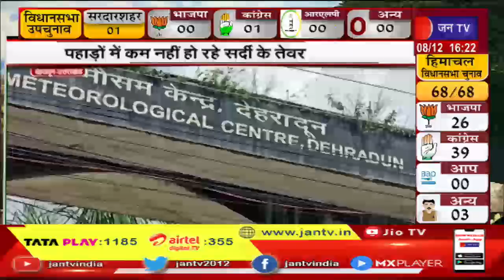Uttarakhand | Uttarakhand News Bulletin 4 PM Dated 8 Dec 2022 | JAN TV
News Credit-KM